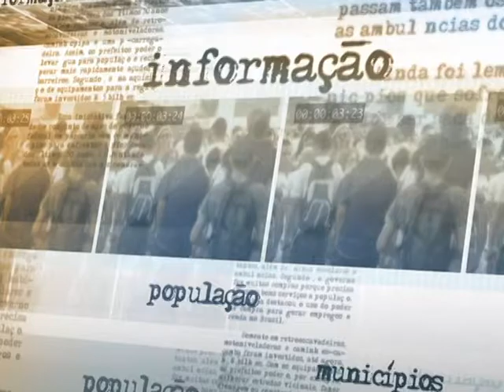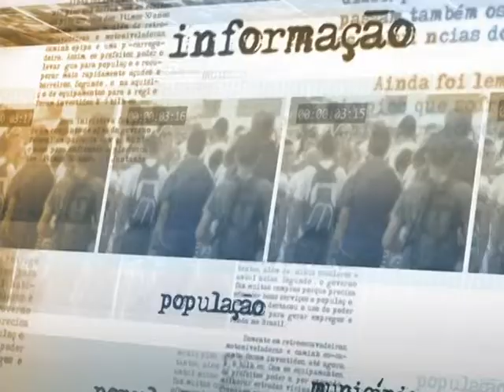Alertas de desmatamento na Amazônia caíram 19% entre agosto de 2013 e janeiro deste ano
DIRETO DA FONTE - 21.02.14: As ações de inteligência e combate ao crime organizado na Amazônia Legal atingiram novos índices de preservação do bioma. Os alertas do Sistema de Detecção de Desmatamentos em Tempo Real (Deter), anunciados nesta sexta-feira (21), caíram 19% entre agosto de 2013 e janeiro deste ano em comparação ao mesmo período anterior. Além disso, 68% dos indicativos de desmatamento contabilizados pelo Deter ficam em áreas fiscalizadas pelos estados. Após anúncio dos dados, a ministra do Meio Ambiente, Izabella Teixeira, conversou com jornalistas.